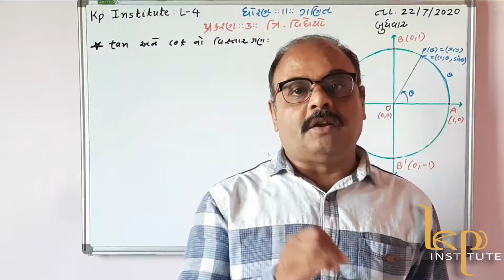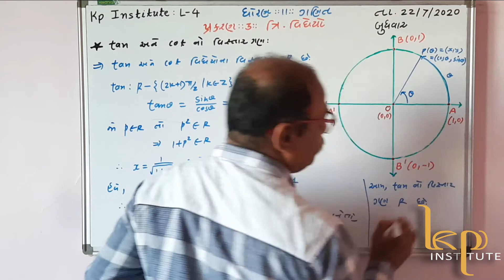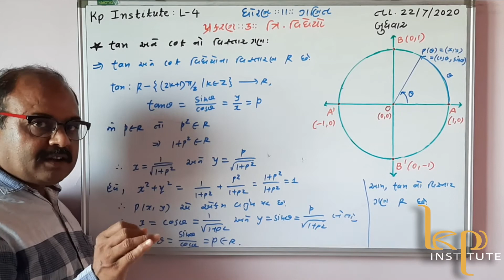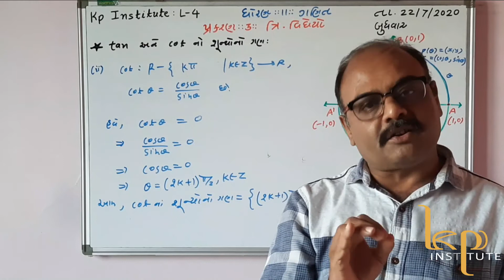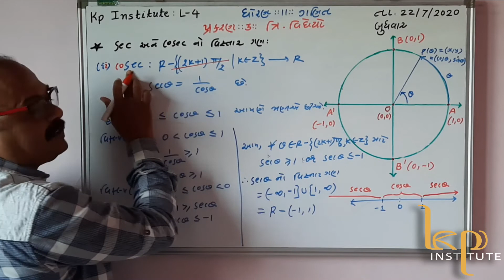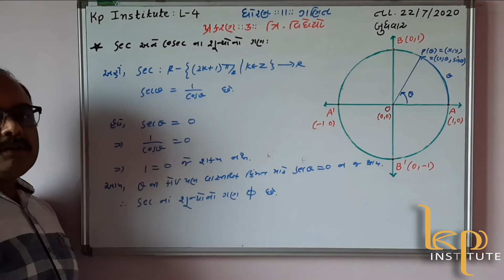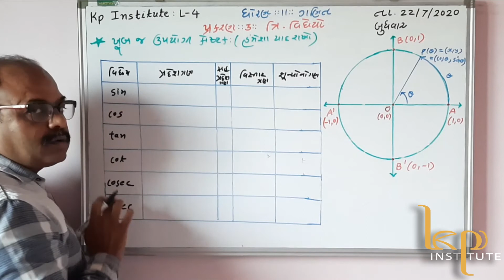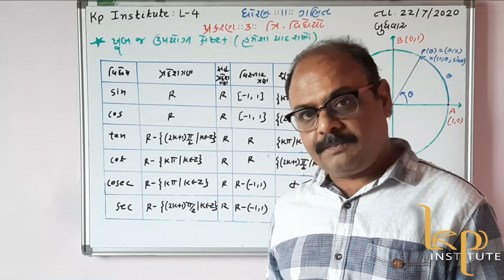GSEB MATHS | STD 11| TRIGO L-4 | DEFINITION OF TF| KISHOR SIR | KP INSTITUTE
Hii Students,
In this video, we will talk about zero's and range of trigonometric function.  I hope you will enjoy and learn this topic from the base. I have taken the base of this video from the NCERT textbook which is published by GSEB in the current academic year.